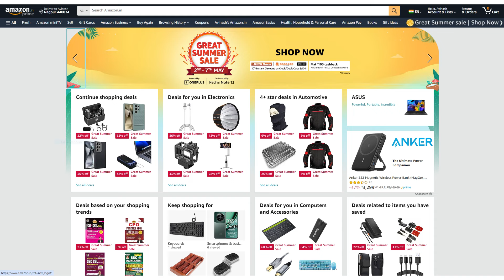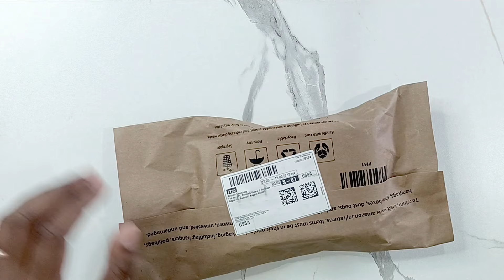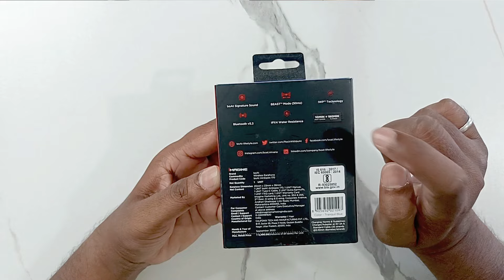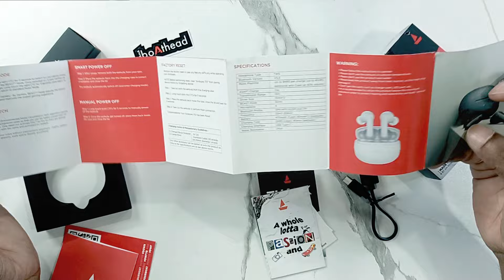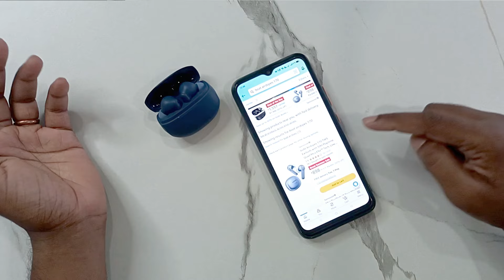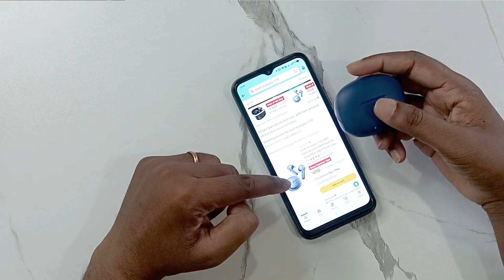boAt Airdopes 170 - Unboxing & My First Impressions | Best TWS under ₹899/-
Hey guys, is video mai maine boat ke most affordable aur sabse jyada features ke saath aane wale TWS earbuds i.e. boAt Airdopes 170 ko unbox kiya hai aur mera opinion aur review share kiya hai. 899/- ke price mein ye earbuds ek bahut achi deal deta hai. Is earbuds me milta hai 13mm dynamic drivers, 50Hrs Playback,  50ms Low Latency Mode, Quad Mics with ENx technology.

Best Buy link of boAT Airdopes 170 Truly Wireless (TWS) Earbuds :